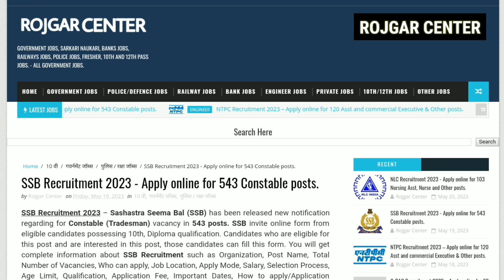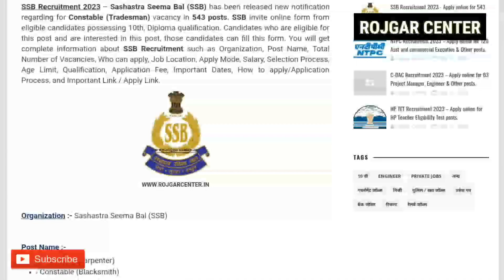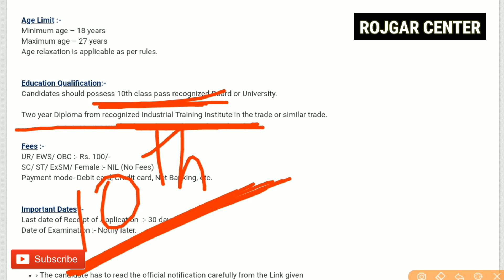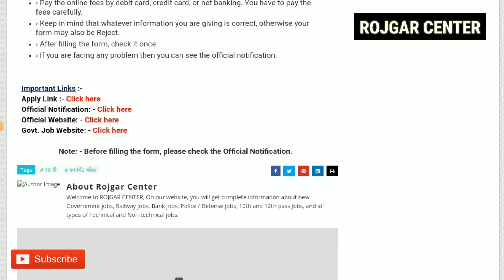सशस्त्र सीमा बल भर्ती | सिपाही | केवल 10वी पास | महिला और पुरुष दोनों | अंतिम तिथि नजदीक जल्दी करे